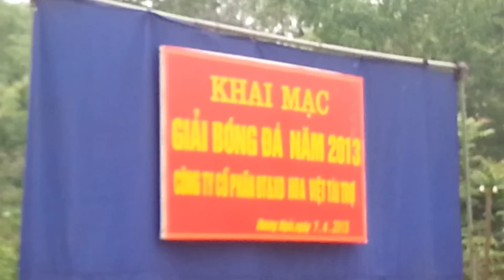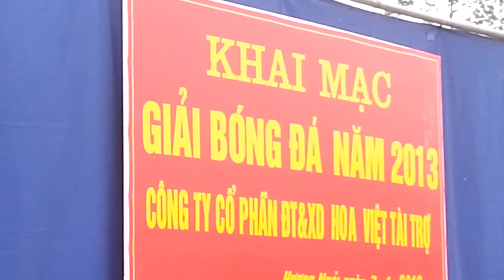Lễ khai mạc-Giải bóng đá thanh niên xã Hương Ngải-Hè 2013